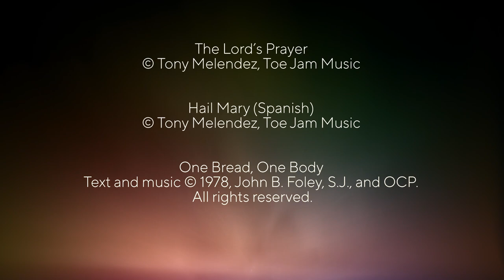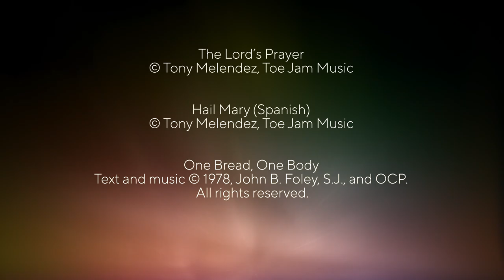Music & Mission #44 Tony Melendez & Tom Booth (Part 2)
Watch the second Music and Mission episode featuring Catholic composer Tom Booth's interview with beloved singer, motivational speaker and author Tony Melendez. The two continue to discuss Melendez's amazing career and the faith it has required to be a musician, playing his guitar without arms. Melendez performs his songs "The Lord's Prayer," which sets the Our Father to music, and "Hail Mary," a Spanish-language song. The interview concludes with a performance by both Melendez and Booth of John Foley, S.J.'s song, "One Bread, One Body."